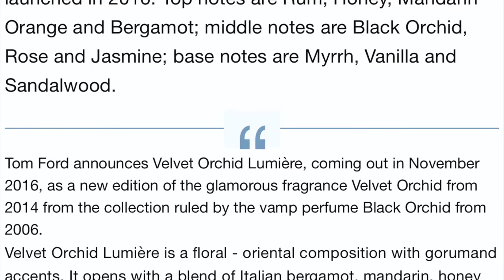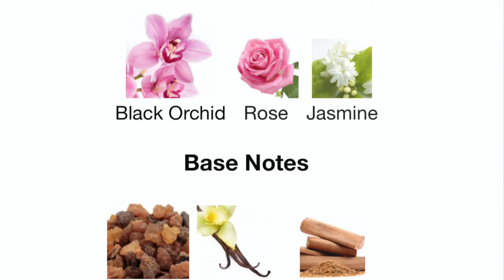Tom Ford Velvet Orchid Lumier ASMR Unboxing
✨Watch in "HD". ᴄʜᴇᴄᴋᴏᴜᴛ ᴍʏ INSTAGRAM @TheFierceArtist & @FierceZhai

💋Hey Fierce Loves, here is my unboxing video of my 1st Full size Tom Ford Perfume

    Tuesday  "𝐓𝐫𝐞𝐚𝐬𝐮𝐫𝐞 𝐓𝐮𝐞𝐬𝐝𝐚𝐲"
          ⇢ Jewelries & Pandora
     Friday      "𝐁𝐞𝐚𝐮𝐭𝐲 & 𝐅𝐚𝐬𝐡𝐢𝐨𝐧 𝐅𝐫𝐢𝐝𝐚𝐲"
     Sunday    "𝐒𝐮𝐧𝐝𝐚𝐲 𝐒𝐩𝐞𝐜𝐢𝐚𝐥"
          ⇢ Vlogs/Travels, Gadget Videos etc

2020 Filming Tools:
•Canon m50 (White)
•Nikon1 (Pink)

🧝🏻‍♀️ ”𝒮𝓉𝒶𝓎 𝐹𝒾𝑒𝓇𝒸𝑒 𝒶𝓃𝒹 𝐹𝓁𝓎 𝐻𝒾𝑔𝒽!”
👗  ᡶꫝꫀ ᠻỉꫀꪹᨶꫀ ꪖꪹᡶỉకᡶ 🇸🇪